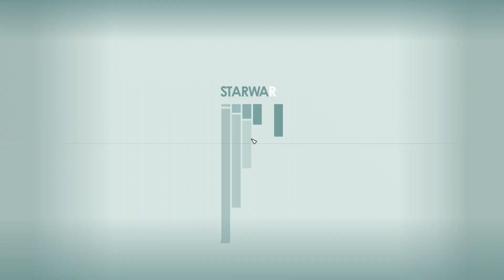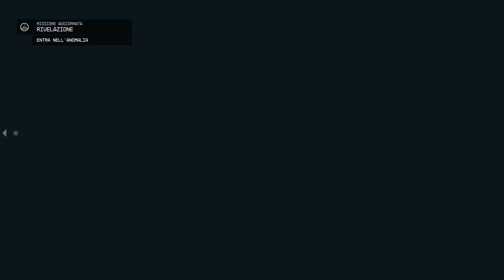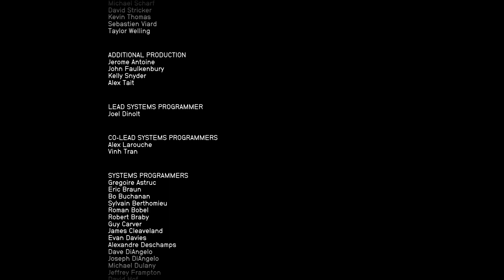VERSO UN NUOVO UNIVERSO PARALLELO [FINALE?] | STARFIELD | Gameplay ITA#26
Siamo nell'anno 2330.
L'umanità si è avventurata oltre il sistema solare, si è insediata in nuovi pianeti ed è ormai una specie interstellare. Noi ci uniremo a Constellation, l'ultimo gruppo di esploratori spaziali alla ricerca di rari manufatti sparsi per la galassia, attraversando enormi distanze nel più grande e ambizioso gioco di Bethesda Game Studios di sempre.